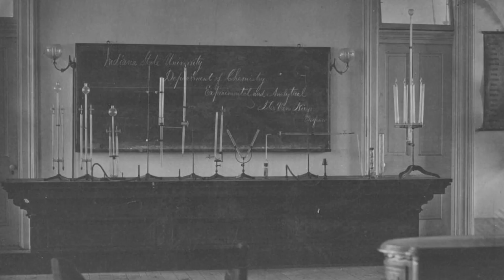Boiler Bytes - The Founding of Purdue University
In celebration of Purdue University’s 150th anniversary we’ll be featuring a segment in each Boiler Bytes this year that takes a look at the giant leaps made in Purdue’s past, present, and future. In this segment we go all the way back to the very beginning, the founding of Purdue University. To learn more about the 150 years of Purdue University history you can read the newly published book, Ever True: 150 years of Giant Leaps at Purdue University by John Norberg.